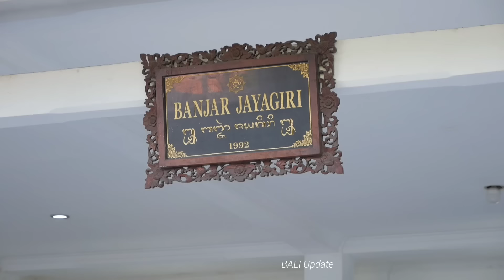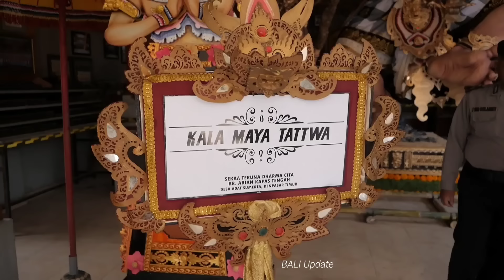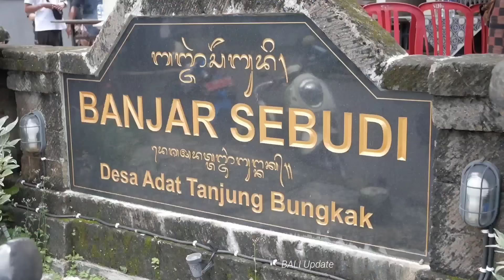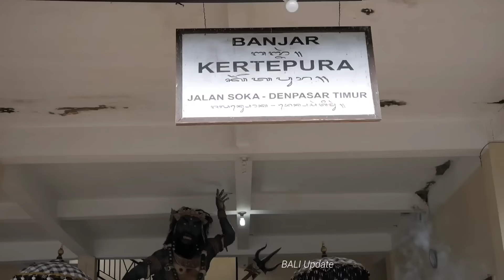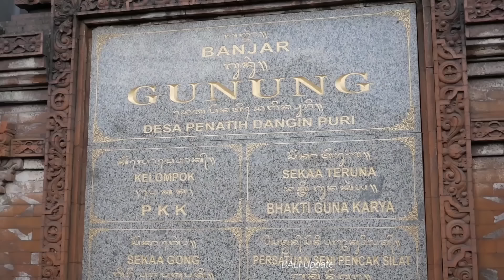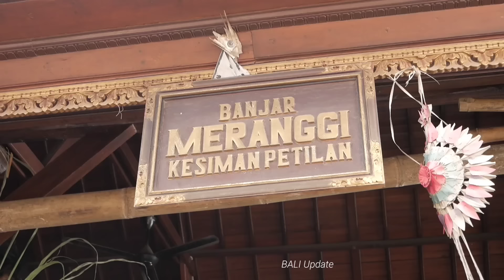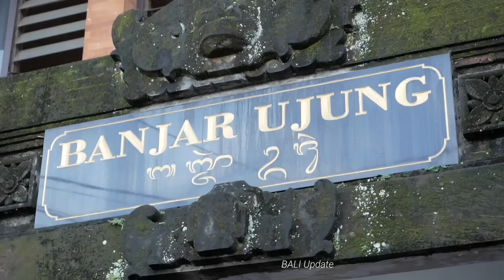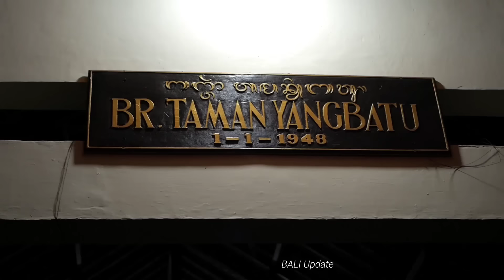OGOH OGOH TERBAIK 2023 - DENPASAR & BALI Part 1 - Berlomba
OGOH OGOH TERBAIK DENPASAR & Bali  2023 - Part 1 - Berlomba
Lomba Ogoh Ogoh Denpasar & Bali 2023
Kecamatan Denpasar Timur yg diikuti oleh 60 OGOH OGOH terbaik karya Sekaa Teruna di Denpasar Timur akan dipilih 3 juara .